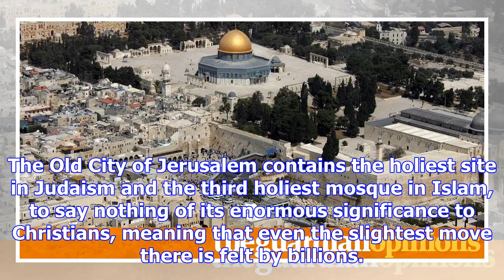Donald trump’s jerusalem statement is an act of diplomatic arson | jonathan freedland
Not content with taking the US to the brink of nuclear conflict with North Korea, Donald Trump is no...